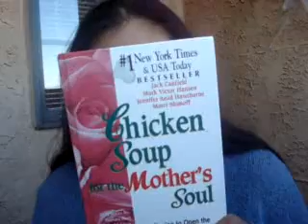WHEN CHICKEN SOUP FOR THE SOUL GETS COLD~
MY NAME IS ISABEL MARIE & I HOPE YOU ENJOY.

HERE'S VALUABLE BUSINESS INFO THAT HELPED ME IN LIFE BASED ON THE CHICKEN SOUP FOR THE SOUL SERIS BY JACK CANFIELD OF THE SECRET~

I HOPE YOU GUYS LOVE THIS AS MUCH AS I DO!!~

Here's a bit about myself as well~
I'm a single mom of one, as you can see on my page~

For the last 2 1/2 years I have tried to figure out how to make money on-line. I was at the point where I was ready to reconsider the home based industry when I saw a video from a guy in Lansing Michigan which changed my world.

I've never like working for people & I'm not a 9 to 5er, but I'm thankful for the opportunites I've been given to support my son.

I can show you how to~

•Generate Unlimited Free Laser Targeted Leads for any Business you desire

•Drive Hundreds or even Thousands of Qualified people to your FREE Website with Exploding Internet Video Trends.

•Cash in on the Billion Dollar Streaming Media Industry

•Increase your Business up to 2400% within 90 days

•Instantly Create your own Live Internet TV Channel For FREE

•Use Video to Build a Huge responsive list in weeks

So if you're Sick and Tired of...

•Buying bogus oversold leads

•Cold Calling ( Smiling & Dialing )

•Chasing after Prospects

•Getting rejected over and over again

•Dealing with all the wrong people ( Tire Kickers )

•Putting hours of hard work into your business and seeing little or even no results

Then we need to talk!

So... * If you're bright, friendly, and ambitious... you'll earn some brownie points. * If you're a highly-motivated entrepreneurial spirit, and you just need the right opportunity to make it *Big* ... you get two thumbs up

* If you're the kind of person who is a pioneer doer, a shaker, and take --no-prisoner's action --maker who enjoys a challenge I give you a 5-star rating.

But if you are truly ready for success and you can follow critical steps to capitalize on the latest trends that I'm going to show you.

You'll never promote your business the "old fashioned way" ever again...because there's an absolute *FORTUNE* Just sitting there for the first people who jump on this window of opportunity, take action, and apply these little --known Business-building strategies today!

Everything Can Change in the Blink of an Eye!

All you have to do is take Action.

While everyone else is still teaching you the same ol' boring ineffective 'Old-School' ways of marketing...

Find Out How You Can Get Free Leads & Traffic Chasing You~

You can reach me by email~

or if you are on Skype, then my Skype id is: ISABELMARIE13

acn mlm
arbonne mlm
bds marketing
binary mlm
home buyers marketing
marketing headhunters
marketing publications
marketing to teens
mary kay mlm
matrix marketing
mlm business opportunities
mlm businesses
mlm compensation
mlm distributors
mlm downline
mlm fraud
mlm legal
mlm products
mlm prospecting
mlm pyramid
mlm recruiting
mlm sales
mlm scams
mlm scheme
mlm watchdog
mlm business
mlm companies
mlm company
mlm home based business
mlm income
mlm lead generation
mlm leads
mlm marketing
mlm money
mlm network marketing
mlm networking
mlm opportunities
mlm opportunity
mlm success
Comparing MLM Companies
Books on Multi Level Marketing
101 Marketing Strategies
What Is Cooperative Marketing
Top Direct Marketing Campaigns
The Truth about Network Marketing
The Basics of Marketing
Successful Network Marketing
Referral Marketing
Mangosteen
Mangosteen Fruit Benefits
Xanthones
Are Xanthones Good for You
Mangosteen Fruit as Anti Inflammatory
Properties of Xanthones
Mangosteen and Health
Mangosteen for Sinus Problems
Mangosteen Juice for Health Benefits
Garcinia Mangostana
Xango Scam
What Are Xanthene
Xango Side Effects
Structure of Xanthone
Xango Testimonials
Mangosteen Tree
Garcinia Mangostana Research
Backgrounds for Xanga
How Do You Take Xango
Xango Comp Plan
Xango Spanish
Xango Review
Xango Logo
Xango Fraud
Xango Distributor
Xango Critics
Xango Compensation Plan
Xango Business Cards
Xango and Cancer
Xango and Attention Deficit Disorder
Xango FDA
Where Can I Buy Mangosteen Online
Mangosteen Description
Importation of Mangosteen to USA
Xango Utah
Xango Training
Xango Tools
Xango Texas Robertson
Xango Sales
Xango Retail
Xango Recipes
Xango Pyramid Scheme
Xango Products
Xango Power
Xango Negative
Xango Mexico
Xango Lawsuit
Xango Ingredients
Xango in Canada
communitychannel
hot communitychannel
girl communitychannel
home business communitychannel
mlm communitychannel